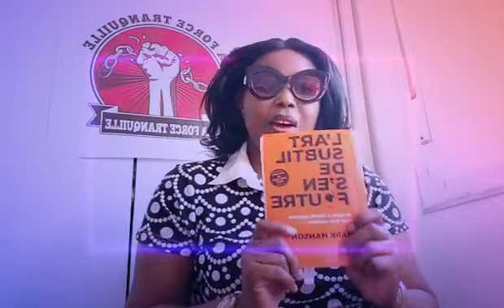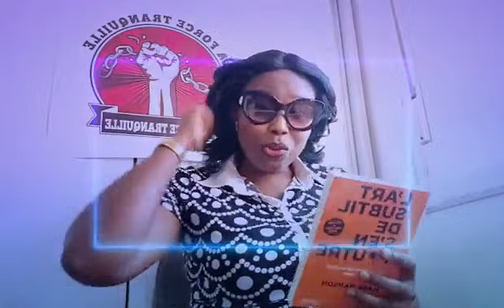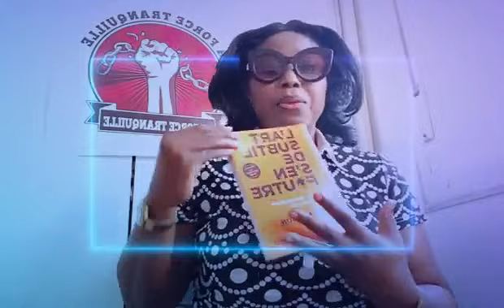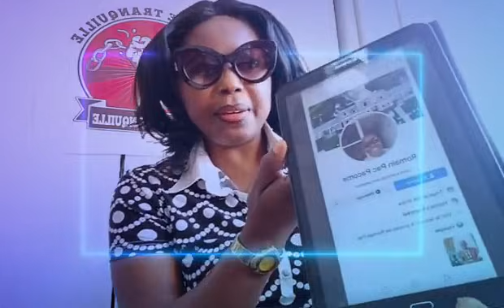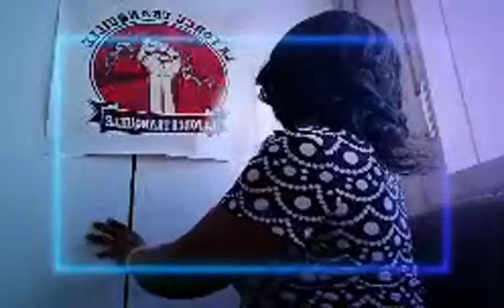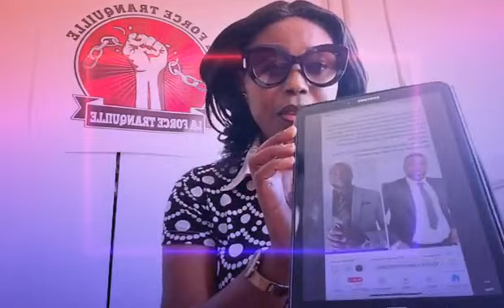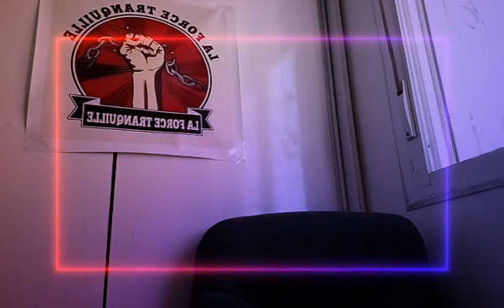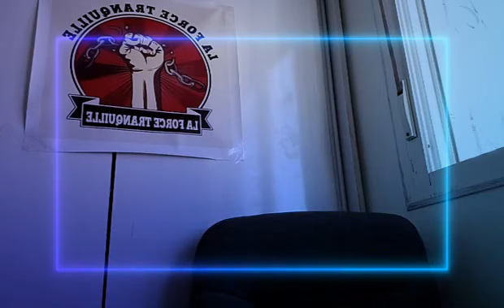⛔⛔LES GBAGBOKROS👉👉 MENACE-EXCLUSION DES EHIVETISTES ( DOGBO KIPRÉ J.YVES) CITÉ.